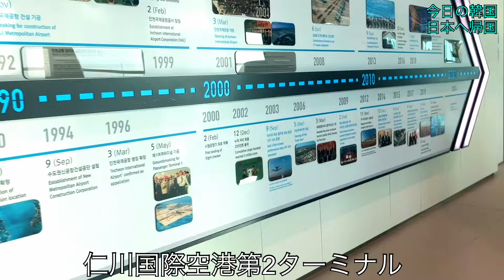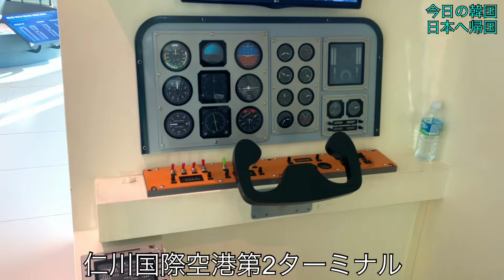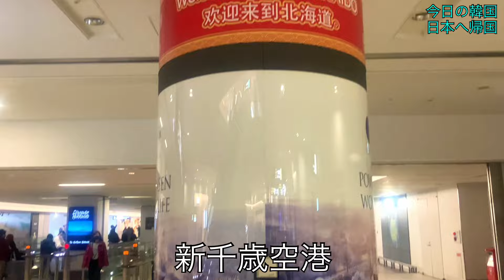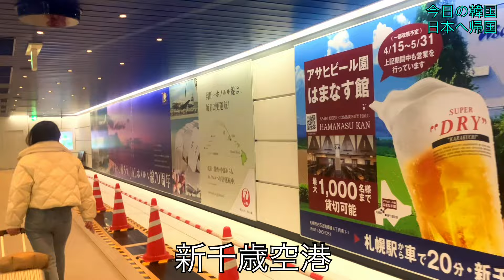今日の韓国.日本へ帰国